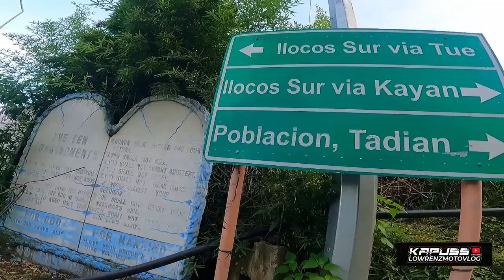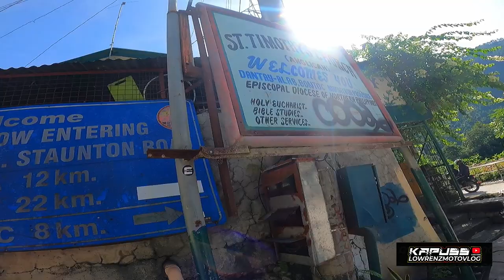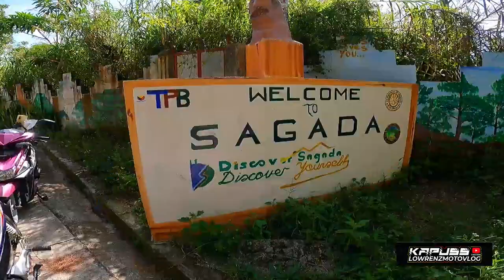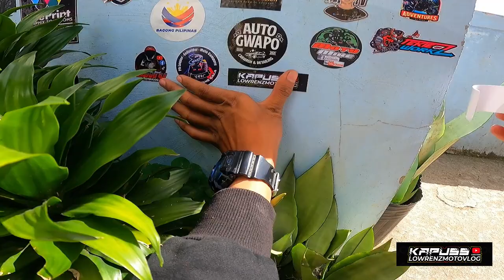BANAUE, Cordillera EPIC RIDE 2024 | Episode 2 FINAL | mioi125 | wave100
sagada mountain province eto ang aming dream ride way back 2021 atlesast na tuloy narin. maraming nanyari sa daanan pero nag enjoy parin kami ng subrang subra ...